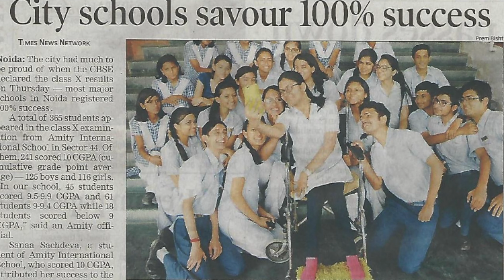Why PERFECTION is a myth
Hello and welcome to another video to be your perfect self! OOPS…Naah this video ain’t about perfection. In fact it’s about breaking the myth of perfection thus encouraging you to live your best life by first, letting go of the need of perfection. You are pretty awesome just the way you are. There’s always scope for improvement but if your goal is to be “perfect” then I am sorry for your lose of joy and peace in your life!

Watch this video where I give five reasons to live a perfection free life.Trust me your experiences will be more rewarding and thrilling when you let go of perfection.

ELIZABETH GILBERT’S TAKE ON PERFECTION:

 • Elizabeth Gilbert  - Perfectionism is...

Photos Credits: Google Images
Editing and Sound effects: iMOVIE
Elizabeth Gilbert's Interview clip used from Youtube Shorts by @deepstash.com